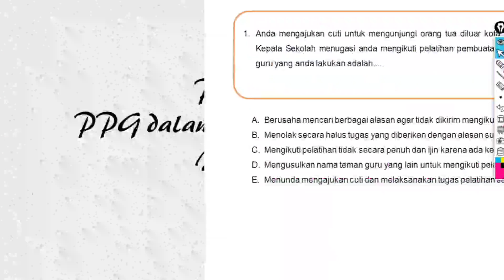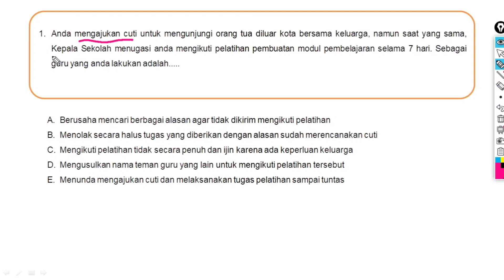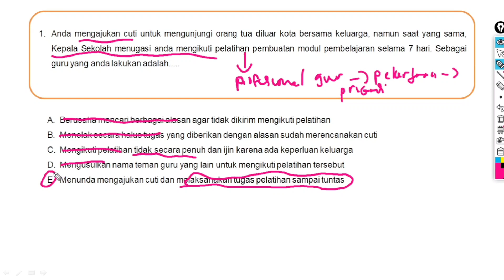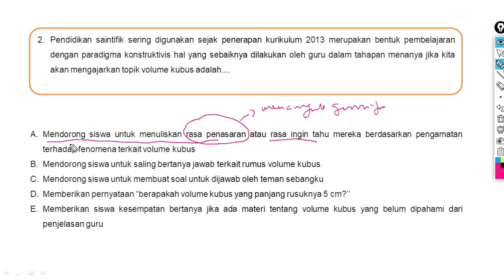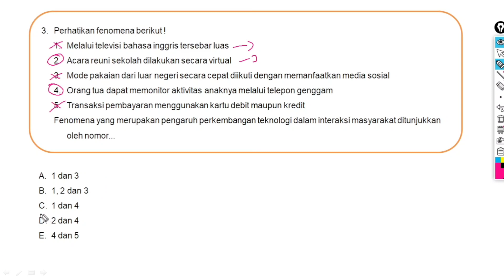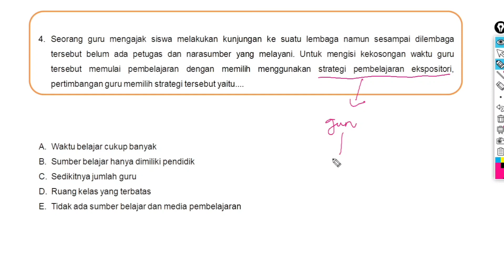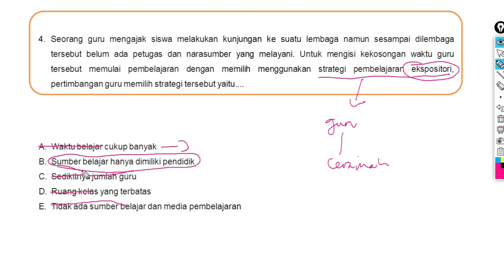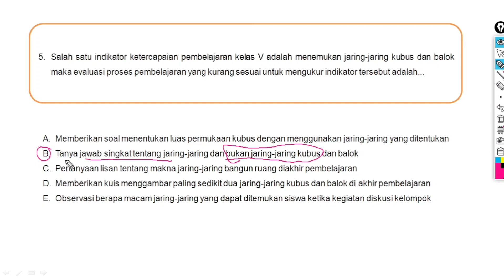SOAL PRETES PPG INI WAJIB KELUAR, SESUAI PENGALAMAN. SEGERA TONTON!!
Setelah Anda dinyatakan lulus seleksi administrasi pada seleksi PPG Dalam Jabatan tahun 2023 ini, langkah selanjutnya adalah mengikuti seleksi akademik atau biasa disebut dengan pretest PPG 2023.

Untuk memastikan Anda mengikuti seleksi akademik, sebelumnya harus mendownload atau mencetak kartu ujian seleksi akademik tersebut dahulu.

Di dalam kartu ujian tersebut, terdapat informasi lengkap berkaitan pelaksanaan ujian seleksi akademik PPG Daljab, baik tanggal pelaksanaan, waktu, sesi hingga tempat pelaksanaannya.

Yang mana untuk tahun ini dilaksanakan secara luring berbasis TUK atau di Tempat Uji Kompetensi.